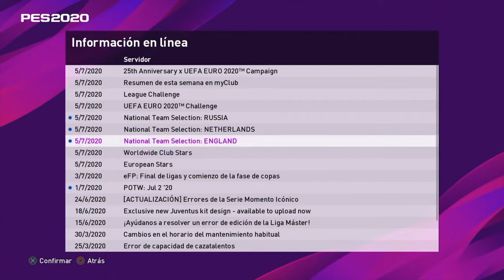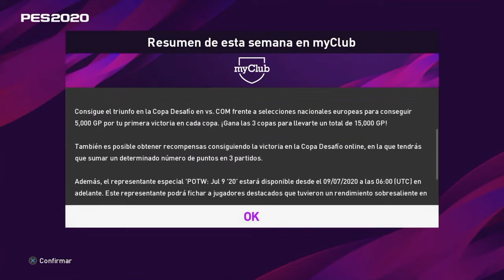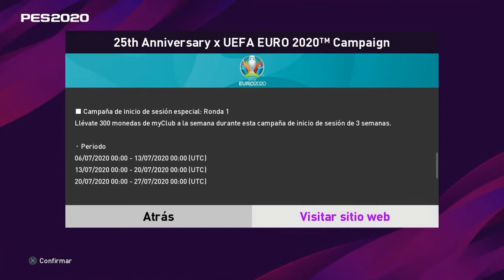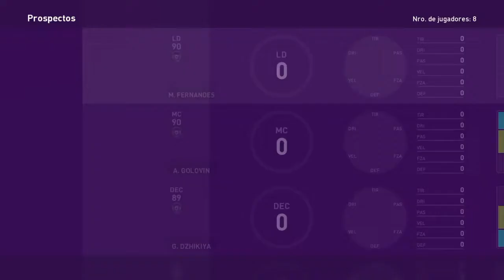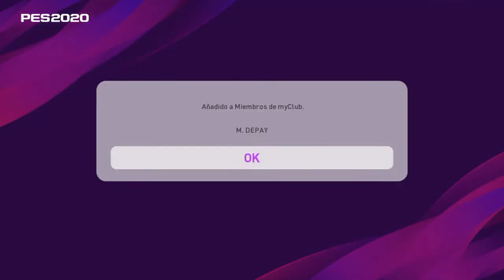Pes2020/Pack Opening #52/¿QUÉ TE TOCÓ?/"National Selection Holanda"🔥DE LIGT 100&DE JONG99😱 MYCLUB#61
Pes 2020 pack Opening!! NATIONAL CLUB HOLANDA 🔥🔥

Hey que tal crack peseros!!! 💪🏻

Nos vemos en el siguiente video crack 👊🏻